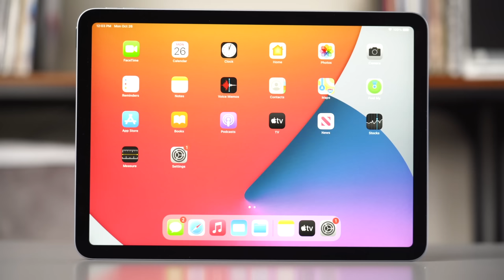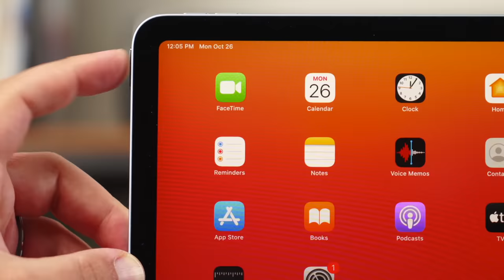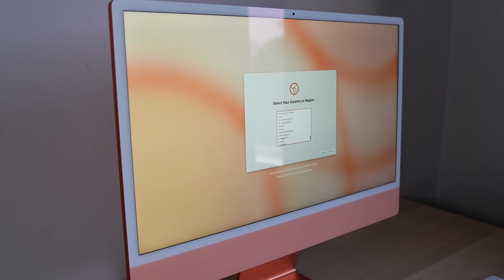2022 Apple Spring Event: Here's What’s Coming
Earlier this week, Bloomberg's Mark Gurman tweeted that Apple "will be holding a spring event" to announce a new iPhone SE and other hardware. In a recent edition of his newsletter, Gurman said the event is likely to occur in March or April.

Gurman did not elaborate on what "other hardware" will be announced at Apple's purported spring event, but rumors suggest at least four products are likely to be unveiled, including a fifth-generation iPad Air with similar features as the new iPad mini, a new iPhone SE with 5G, and two new Macs powered by the M1 Pro and M1 Max chips.